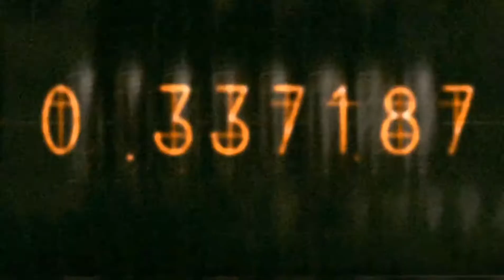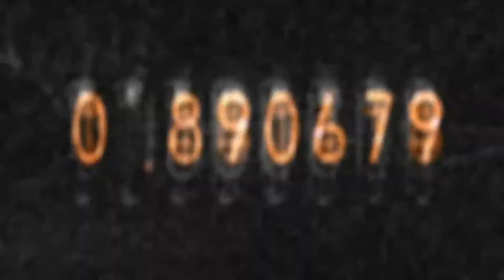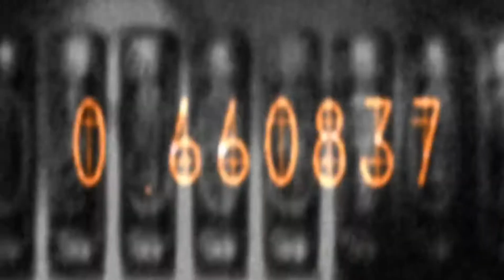𝗦𝘁𝗲𝗶𝗻𝘀;𝗚𝗮𝘁𝗲 𝟬「𝗔𝗠𝗩」_ 𝗽𝗲𝗻𝘁𝗮𝘁𝗼𝗻𝗶𝘅 - 𝗴𝗼𝗱 𝗿𝗲𝘀𝘁 𝘆𝗲 𝗺𝗲𝗿𝗿𝘆 𝗴𝗲𝗻𝘁𝗹𝗲𝗺𝗲𝗻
anime. Steins Gate 0

➤Steins Gate HD「AMV」 pentatonix - god rest ye merry gentlemen♬♩♪
This video is not meant to infringe any of the copyrights.  This is for promote.  * Copyright Disclaimer * Title 17, US Code (Sections 107-118 of the copyright law, Act 1976): All media in this video is used for purpose of review & commentary under terms of fair use.  All footage, & images used belong to their respective companies.